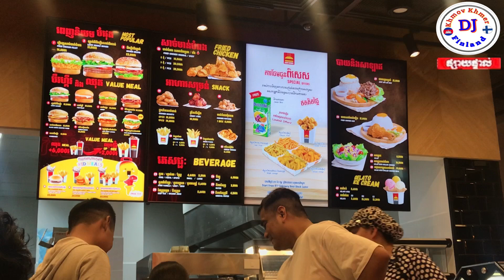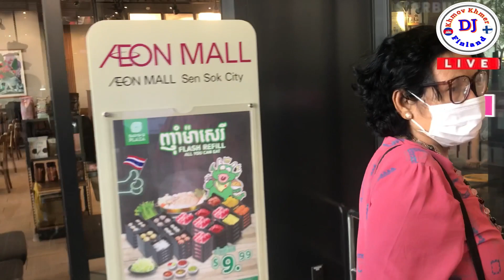We walk around Phnom Penh and AEON SEN SOK Aeon Mall 2 PP Cambodia (Khmer Finland)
We walk around Phnom Penh and AEON SEN SOK Aeon Mall 2 PP Cambodia  (DJ khmov Khmer Finland)